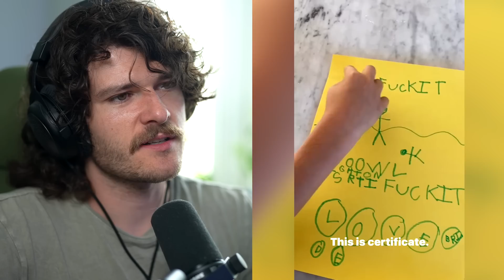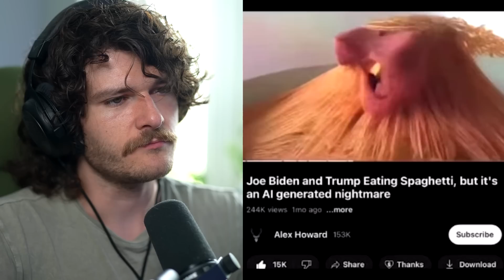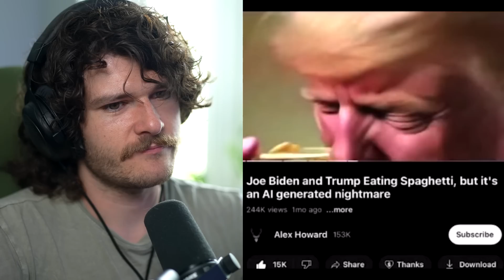Pranksters Went Too Far...